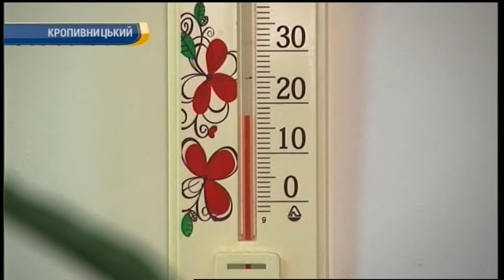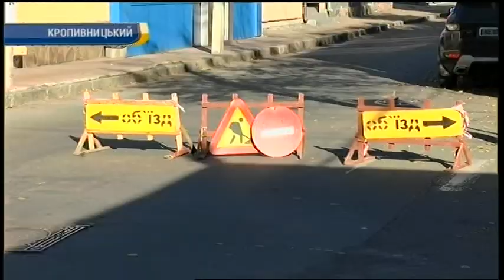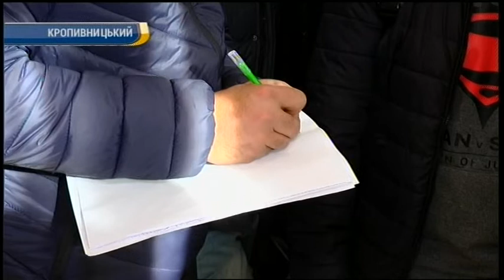13.11.2018. Новини. 17:00